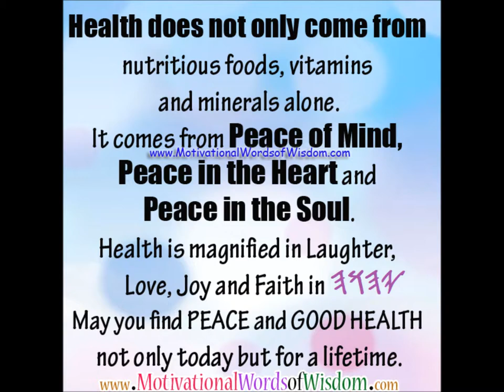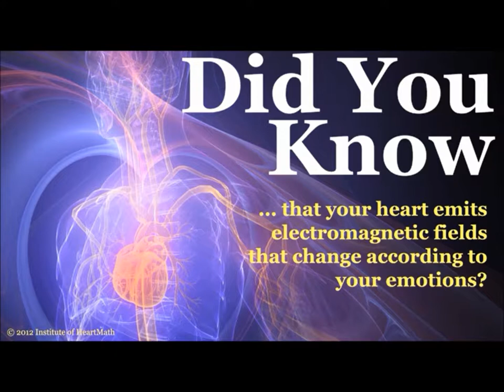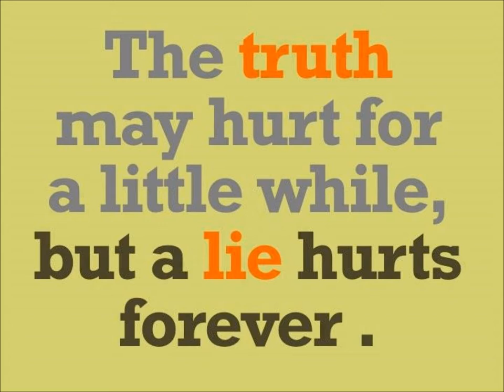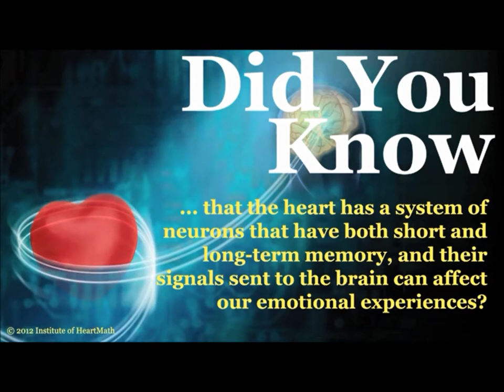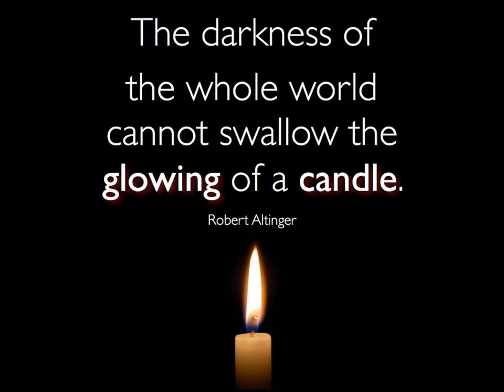Joseph Israel - Yah kingdom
Joseph Israel and the Jerusalem Band's Yah Kingdom from the Album Gone Are The Days.

TsaphanYah/Zephaniah 8 Therefore, wait for me," says יהוה,
"for the day when I rise to witness against you,
when I decide to assemble nations,
to gather kingdoms together,
to pour on them my indignation,
all my furious anger;
for all the earth will be consumed
in the fire of my passion.
9 For then I will change the peoples,
so that they will have pure lips,
to call on the name of יהוה, all of them,
and serve him with one accord.
10 Even from beyond Ethiopia's rivers
they will bring those who petition me,
the daughter of my dispersed as my offering.
11 When that day comes, you will not be ashamed
of everything you have done,
committing wrongs against me;
for then I will remove from among you
those of you who take joy in arrogance;
you will no longer be full of pride
on my holy mountain.
12 I will leave among you
a poor and afflicted people,
who will find their refuge
in the name of יהוה."

13 The remnant of Yashra'al will not do wrong,
nor will they speak lies,
nor will there be found in their mouths
a tongue given over to deceit;
for they will be able to graze and lie down,
with no one to disturb them.
14 Sing, daughter of Tsyun!
Shout, Yashra'al!
Be glad and rejoice with all your heart,
daughter of Yarushalayim!